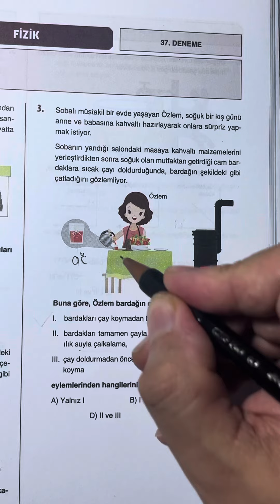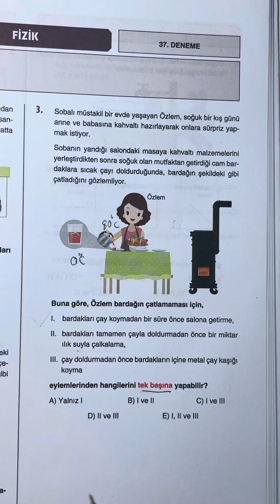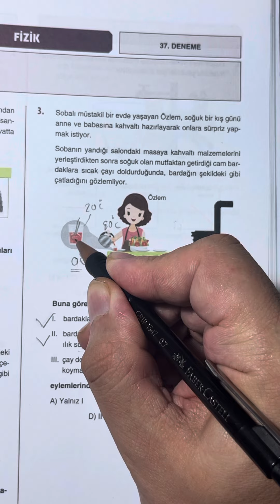🧿2023 TYT sorusunu yakalamış olabiliriz....Isı-Sıcaklık⚡️Egzersiz